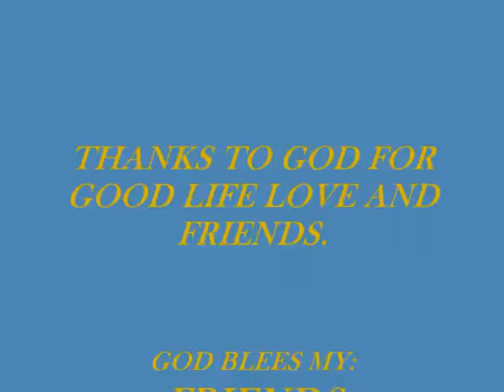STILEET, THE LORD IS GOOD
STILET NEW CHRISTAIN SONG RELEASE FROM THE ALBUM BAHAMIAN TEMPO FOUND ONLINE @ CDBABY.COM/STILEET .